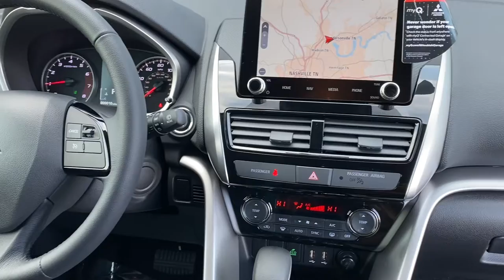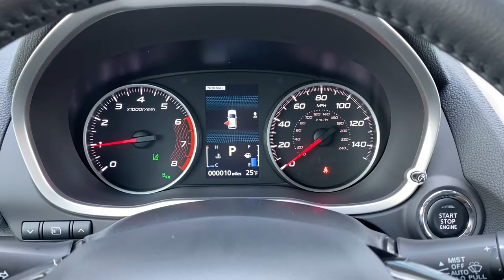New 2022 Mitsubishi Eclipse Cross SE M050652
VIN: JA4ATWAA1NZ050652
Stock #: M050652

2022 Mitsubishi Eclipse Cross SE Diamond

Sale Price includes dealer discounts and may require that you finance the vehicle through one of our lenders. Advertised price is exclusive of any special APR programs.